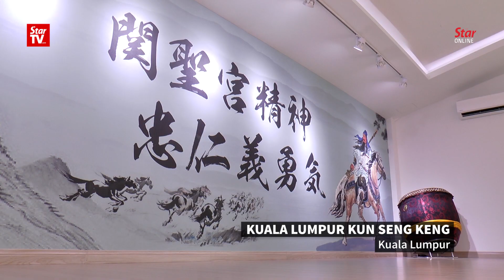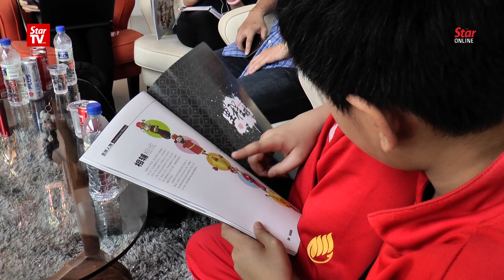New cultural centre for Kun Seng Keng Lion and Dragon Dance association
Deputy Education Minister Datuk Chong Sin Woon launched the new cultural centre for Kuala Lumpur Kun Seng Keng (KL KSK) Lion and Dragon Dance Association on Sunday.
The centre now boasts a 929sq m sheltered area, equipped with apparatus for strength training, a stage and raised platforms for footwork practice.